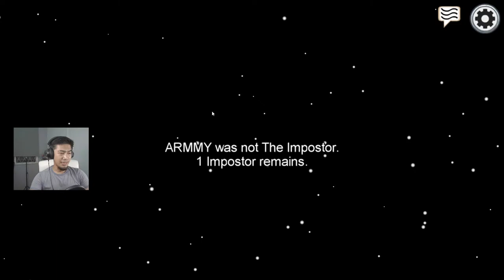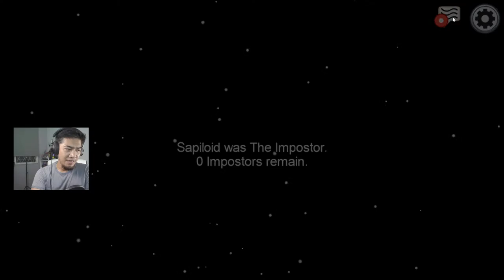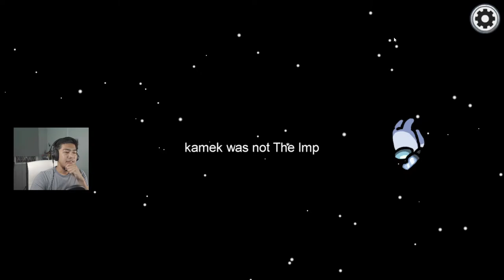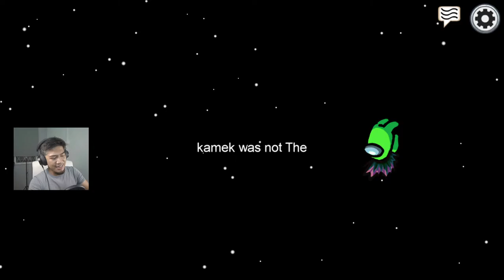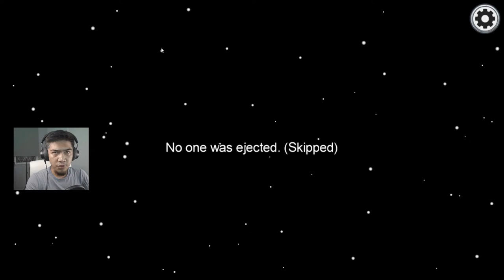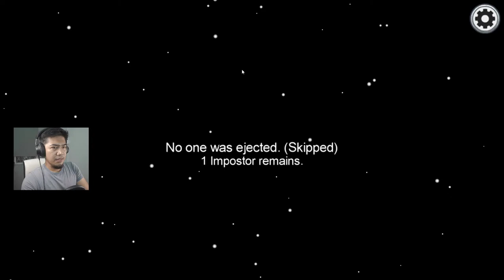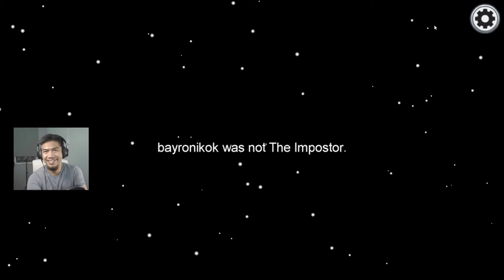MUNAFIK AMONG US!!! #2 - JOM MAIN AMONG US GAIS! LIVE FROM MALAYSIA!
JOM GAIS KITA MAIN AMONG US!

My Gaming/Streaming PC Setup:

CPU: AMD RYZEN 5 2600 PROCESSOR
MOBO: ASROCK B450M PRO4 MAINBOARD
RAM: XPG SPECTRIX D41 RGB 3200MHZ 8GBx2 GAMING RAM
GPU: ZOTAC GTX1660 SUPER AMP 6GB GDDR6
CASE: AIGO DLM22 TG MATX CHASSIS
SSD: WESTERN DIGITAL 240GB WD GREEN PC M.2 SSD
HDD: WESTERN DIGITAL 1TB BLUE
PSU: SUPER FLOWER 500W SILVER ECO 80+ SILVER FULL MODULAR POWER SUPPLY

CAMERA: RX100 MARK V
CAPTURE CARD: CHEAP BLUE CHINESE CAPTURE CARD FROM LAZADA/ALIEXPRESS/SHOPEE